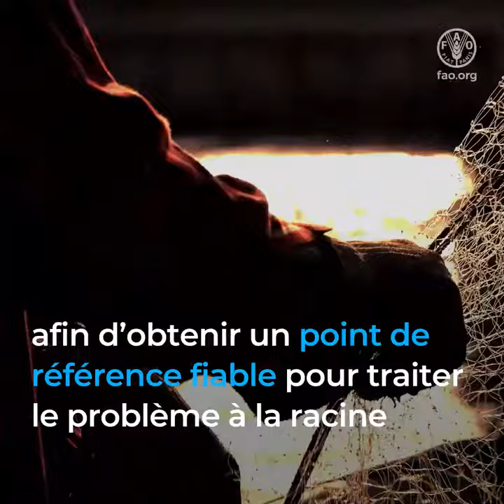Comment les engins de pêche fantôme dévastent nos environnements marins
La plupart d’entre nous ont conscience des dégâts environnementaux du plastique,
mais l’impact des engins de pêche fantôme
     s est moins visible et souvent méconnu.
Les engins de pêche fantôme
      sont des engins de pêche abandonnés, perdus ou rejetés en mer,
qui représentent une menace pour les écosystèmes marins et les moyens de subsistance
des millions de personnes qui vivent de la pêche dans le monde.
Les engins de pêche fantôme peuvent capturer des poissons ou endommager des habitats marins, même des années après avoir été perdus, rejetés ou abandonnés.
Les engins de pêche fantôme piègent des poissons et d’autres animaux marins, comme
des baleines, des dauphins, des phoques, et des tortues, et peut entraver leur digestion.
Ils détruisent coraux et algues, et abîment fonds marins et environnements aquatiques.
En se décomposant, ils libèrent des substances toxiques dans l’environnement.
Ils s’échouent sur les plages, et constituent alors un danger pour les espèces côtières.

Et ils causent de nombreux autres problèmes...
Ce fléau nécessite une action urgente.
Que peuvent faire les pays pour lutter contre les engins de pêche fantômes     ?
1. Mettre en œuvre les Directives volontaires sur le marquage des engins de pêche
2. Renforcer la coopération et la collaboration internationale en matière de lutte
contre la pêche illicite, non déclarée et non réglementée
2. Mener des enquêtes relatives aux pertes d’engins (FAO) auprès des utilisateurs
afin d’obtenir un point de référence fiable pour traiter le problème à la racine
Nous devons établir des stratégies intersectorielles de lutte contre les engins fantômes
qui prennent en compte les incidences sur la pêche, l’environnement et la sécurité.
Ensemble, nous pouvons remédier au problème des engins fantômes et
mieux gérer nos environnements marins
pour les générations actuelles et futures.